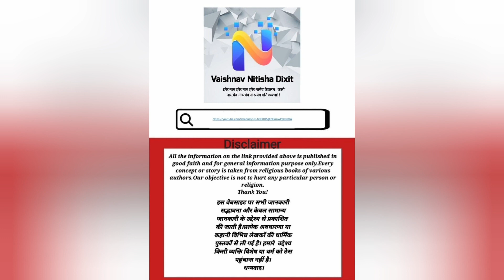kise bna sakte hai aap apna dost।।कौन बन सकता हैं आपका सच्चा मित्र।।Sacha mitr kise bnaye।।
Vaishnav Nitisha Dixit
Spiritual Orator
श्रीमदभागवत कथा वक्ता